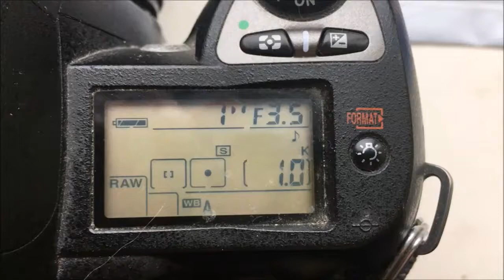Для Бориса Щ.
Одуванчик Nikon для Юпитер-37А.
135mm/f3.5-22